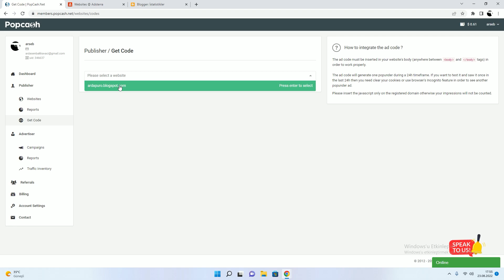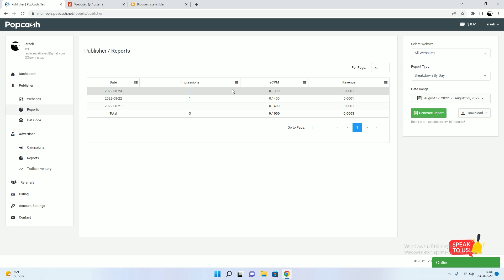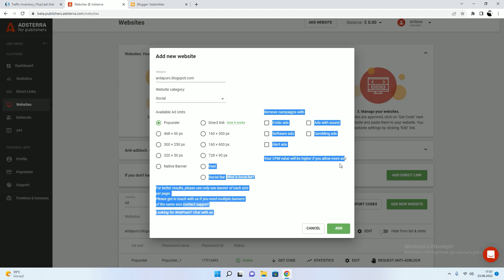Blogger Onaysız Reklam Ekleme Siteleri (5 Dakikada)